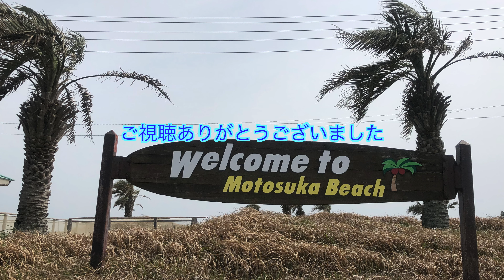【4K 絶景】‹360°撮影› 本須賀海岸 GoProMAX＠2020年3月22日【GoPro MAX】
場所：本須賀海岸 (千葉県山武市)

日時：2020年(令和2年)3月22日
機材：GoPro MAX
風向風速：未測定